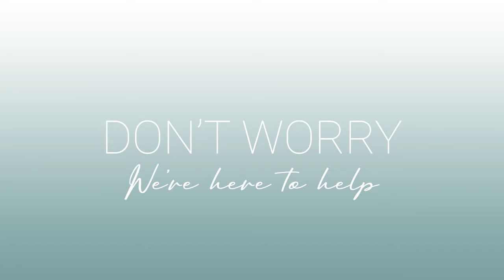We're here to help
To much to think about while planning a wedding? Get help from our planner app : Wedbox planner app. You can use out checklist, keep the budget in pace and so much more!